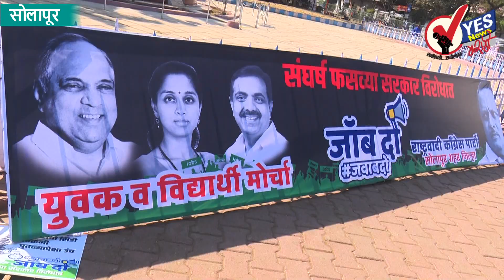बेरोजगारीच्या विरोधात राष्ट्रवादीचा आवाज